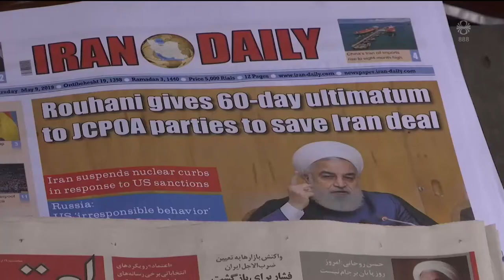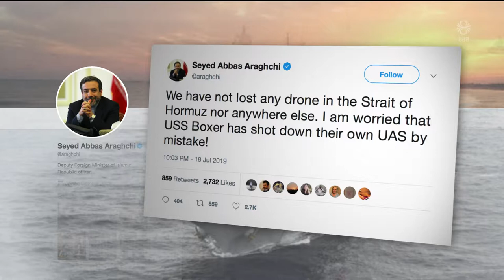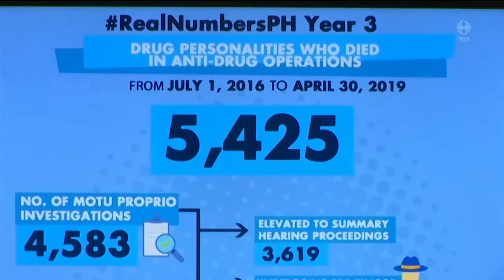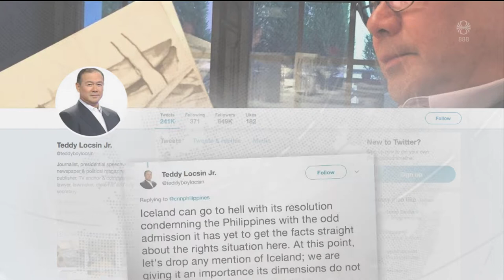Fréttir - 19. júl 2019